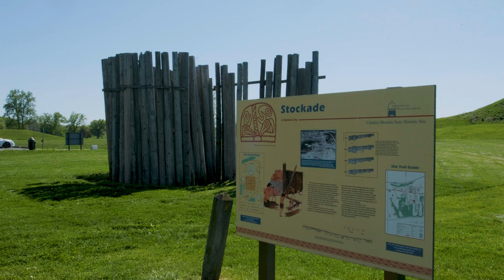S1E1 Cahokia Mounds Illinois